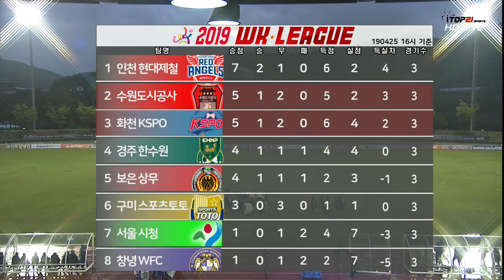2019 WK리그 4R l 화천KSPO vs 수원도시공사 l 골모음 - 2019.4.25